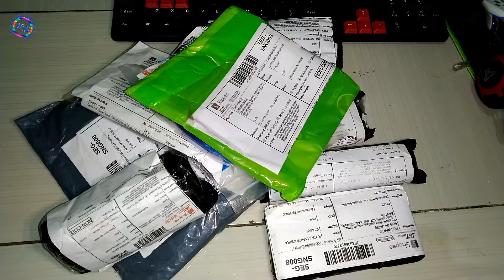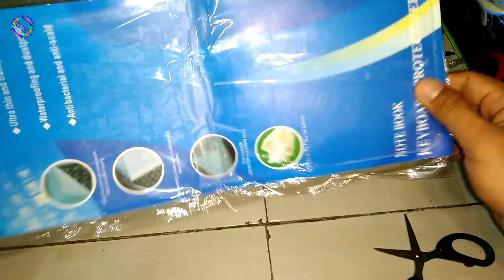Unboxing-And-Review-Barang murah dari toko online #1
Divideo ini saya akan mengunboxing barang-barang receh yang saya beli dari toko online.
barang di dapat dengan ikut flash sale,
karena untuk menghemat pengeluaran ditengah pandemi covid 19.

Video selanjutnya diupdate setiap hari Rabu,dan Malam minggu,